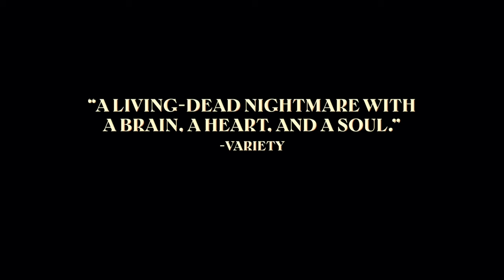Handling the Undead (2024) Trailer | Renate Reinsve | Movie Redux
About this Movie: Handling the Undead is a 2024 Norwegian horror mystery film, directed by Thea Hvistendahl from a screenplay by Hvistendahl and John Ajvide Lindqvist, based upon the novel of the same name by Lindqvist. It stars Renate Reinsve, Bjørn Sundquist, Bente Børsum, Anders Danielsen Lie, Bahar Pars and Inesa Dauksta.

It had its world premiere at the 2024 Sundance Film Festival on 20 January 2024, and was released in Norway on 9 February 2024, by Nordisk Film.